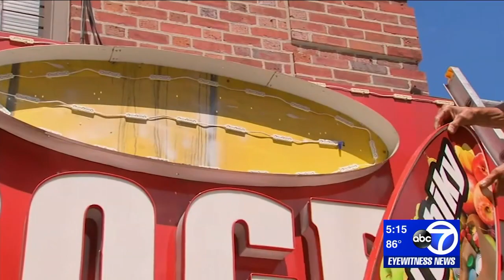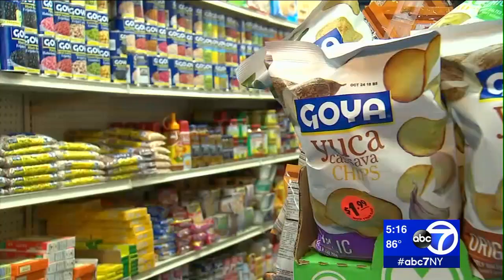Justice for Junior: New owner takes over Bronx bodega where 'Junior' was murdered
A new owner is taking over the Bronx bodega where a teenager was brutally murdered after purchasing the store recently.

The shop has been closed since the June 20th attack but is about to reopen and the owner is asking people to give him a chance.

NEW HERE? –